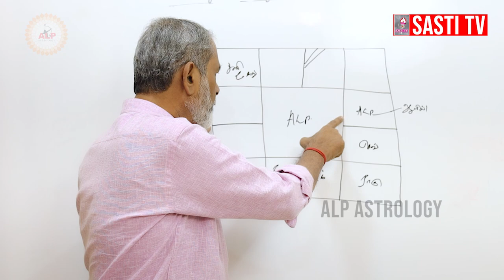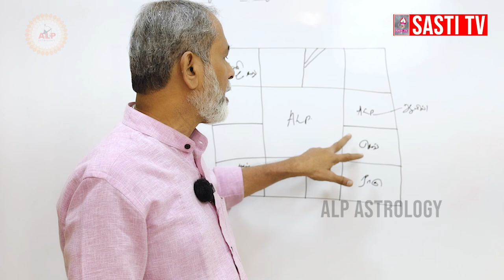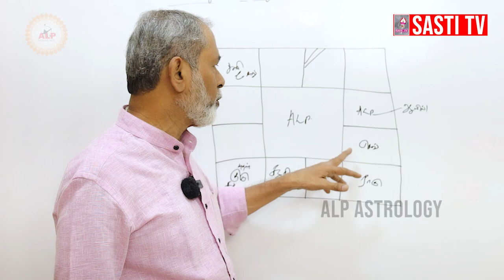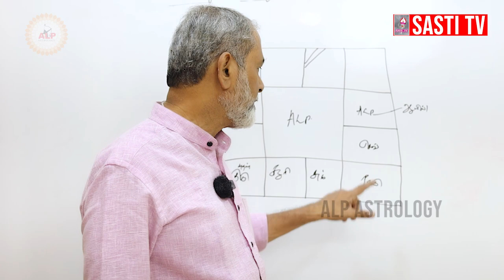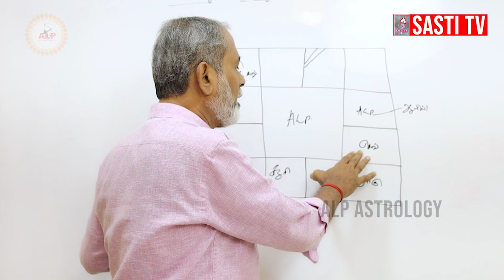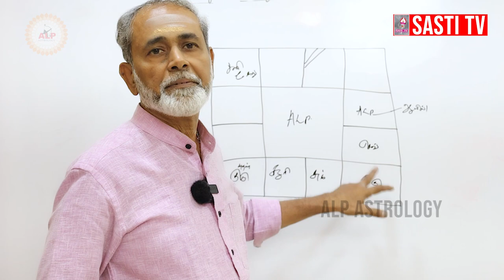செவ்வாய் தோஷம் யாருக்கு என்ன செய்யும்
அட்சய லக்ன பத்ததி ஜோதிடம் கூறும் உண்மை

04 .t.ly/ATBm
05. t.ly/zLNp
06. t.ly/Gof3
07. t.ly/4UXq
08. t.ly/sqiK
09. t.ly/LAuT
10. t.ly/Nocw
11. t.ly/EU7g
12. t.ly/Q6nq

Chennai-600125,